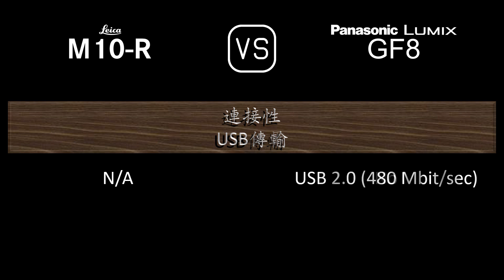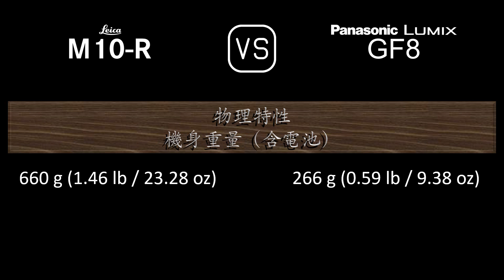Leica M10-R 與 Panasonic Lumix GF8 的規格比較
本片是 Leica M10-R 與 Panasonic Lumix GF8 的功能概述和規格比較 (comparison of specifications)，希望對您有所啟發。感謝您的支持。

00:24 推出
00:32 機身
00:41 影像感測器
01:05 影像
01:21 光學與對焦
01:50 屏幕
02:10 取景器
02:18 攝影功能
03:19 錄像功能
03:35 儲存
03:39 連接性
04:08 物理特性
04:28 雜項